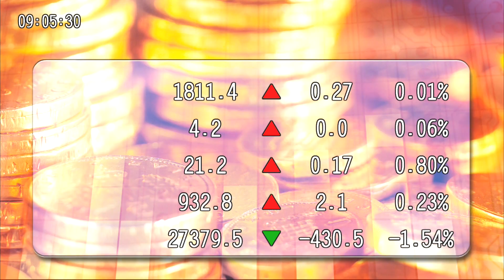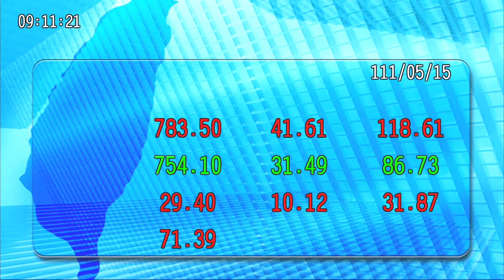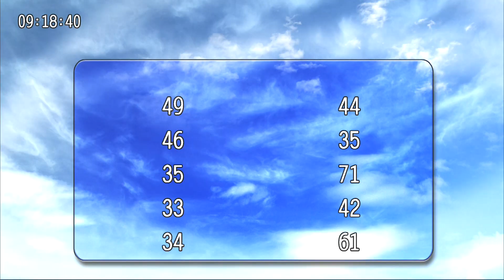20220516九點台股與世界接軌